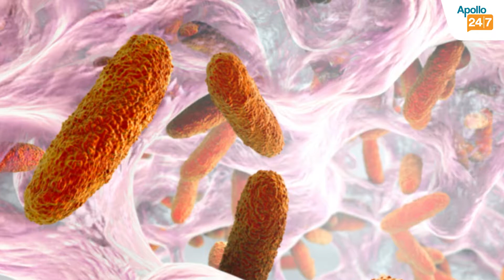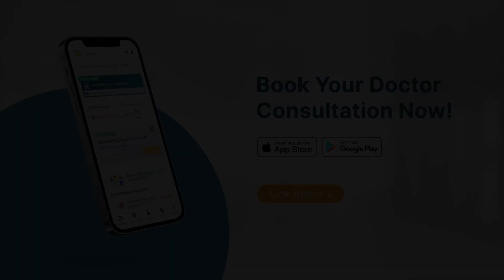Real Reason Behind UTIs in Females | Dr Debmalya Gangopadhyay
Consult Dr Debmalya Gangopadhyay at Apollo Multispeciality Hospitals, Kolkata or online at the Apollo 24|7